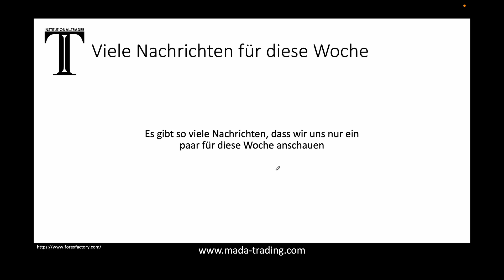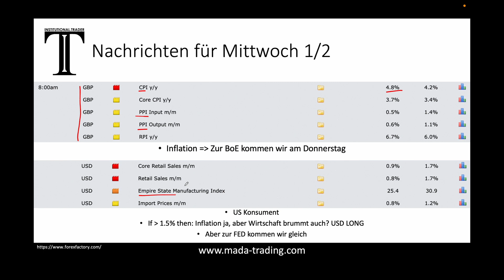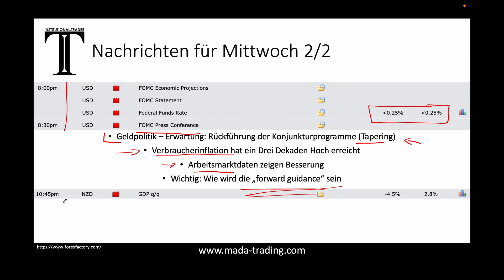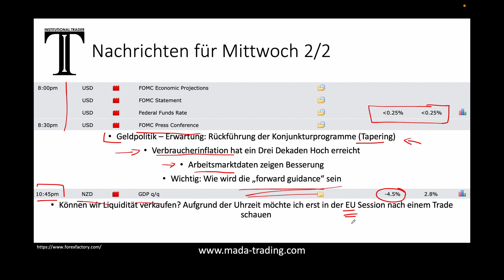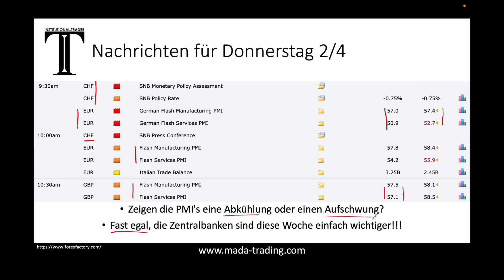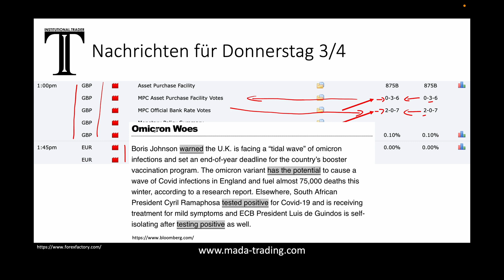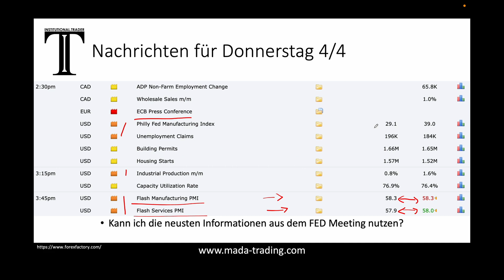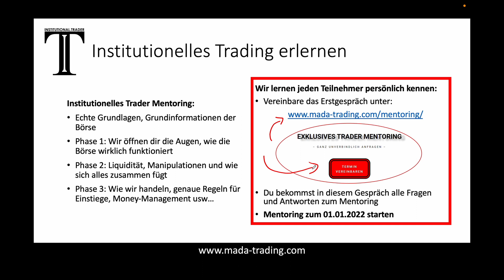Trade of the Day - Extreme Woche | Institutionelles Trading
| Institutionelles Trading | Manipulationstrading | Liquiditätstrading |

Extreme Woche, schaut es euch einfach an!

Zwei Trader – ein Unternehmen – bestehend aus MArco und DAniel - MADA Institutional.Traders - Wir haben es uns zur Aufgabe gemacht, Menschen die Themen der Börse näher zu bringen und unser Wissen zu vermitteln. In diesem Projekt steckt unser Herzblut. Ganz egal, ob Beginner oder erfahrener Börsianer, wir begleiten alle, die Trading richtig lernen wollen auf ihrem Weg zum Ziel. Mit Leidenschaft und Liebe zum Detail vermitteln wir dir das richtige und echte Börsenwissen.

▬ Empfohlene Videos